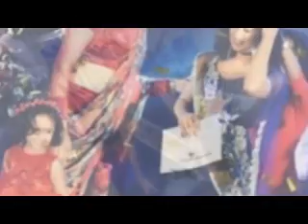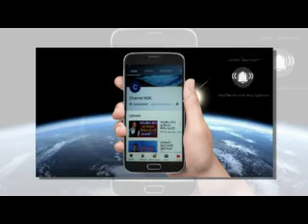විශ්ව රූ රැජින තරඟයේ අපේ රුවැත්තියටත් ජයක්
සර්පයෙක් නිසා රොශාන්ට ඇතිවුන අවසනාවන්ත ඉරණම
මාවනැල්ල බුදු පිළිම කැඩිමේ සිද්ධියේ සැකකරුවනට අධිකරණය අද දුන් නියෝගය මෙන්න..
බිරිය ඝාතනය කර හිස රැගෙන ගිය සැමියා
කුඩාවැල්ල ධීවර වරායේ ඝාතනවල සුල මුල
රට වටේම ගෑණු කෝටි ගණන් සල්ලි වැලිගම චමින්ද හිරේ

සමල්කාගේ අඩුව පුරවන්න දෙවෙනි ඉනිමට ආපු සහේලි දැන් කියන කතාව
ඇමතිකම අහිමි රංගේ අලුත් අවුරුද්දේ පොලිස් නිල ඇඳුම අඳී
රිදී රැයක් 2018 විශේශ අවස්ථා Ridee Rayak 2018